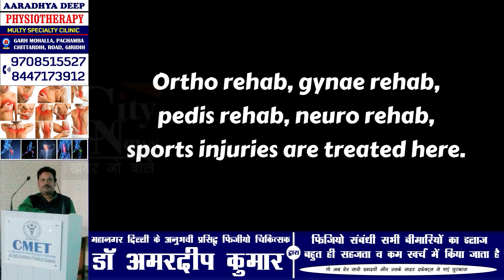अचानक ढह कर गिरा डुमरी रेफरल अस्पताल का छत, बाल बाल बचे अस्पताल में डयूटी पर तैनात स्वास्थ्य कर्मी